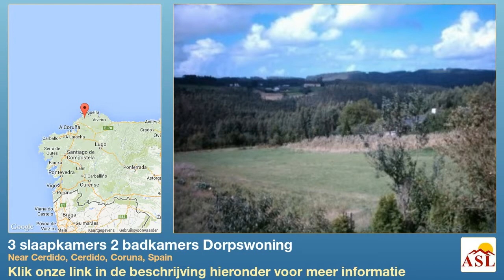3 slaapkamers 2 badkamers Dorpswoning te Koop in Near Cerdido, Cerdido, Coruna, Spain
Meer informatie op Dorpswoning te Koop in Near Cerdido, Cerdido, Coruna, Spain met 3 slaapkamer, 2 badkamers